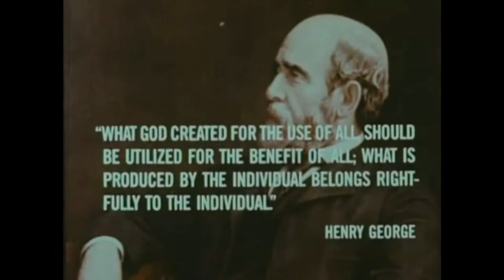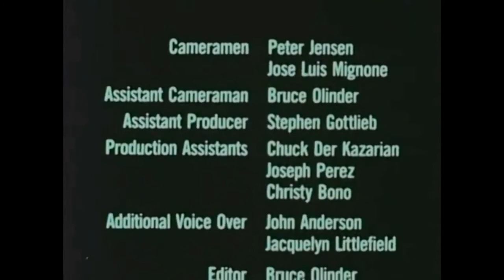Henry George, The Tethered Bull, Money and Goods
Money and Goods Are Different
Thus, clearly, money and goods are not the same thing but are, on the contrary, exactly opposite things. Most confusion in economic thinking arises from failure to recognize this fact. Goods are wealth which you have, while money is a claim on wealth which you do not have. Thus goods are an asset; money is a debt. If goods are wealth; money is not wealth, or negative wealth, or even anti-wealth. They always behave in opposite ways, just as they usually move in opposite directions. If the value of one goes up, the value of the other goes down, and in the same proportion. The value of goods, expressed in money, is called "prices," while the value of money, expressed in goods, is called "value."

—"Near the window by which I write a
great bull is tethered by a ring in his nose. Grazing round and
round he has wound his rope about the stake until now he stands
a close prisoner, tantalized by rich grass he cannot reach,
unable even to toss his head to rid him of the flies that cluster
on his shoulders. Now and again he struggles vainly, and then,
after pitiful bellowings, relapses into silent misery.
This bull, a very type of massive strength, who, because he
has not wit enough to see how he might be free, suffers want
in sight of plenty, and is helplessly preyed upon by weaker
creatures, seems to me no unfit emblem of the working masses"